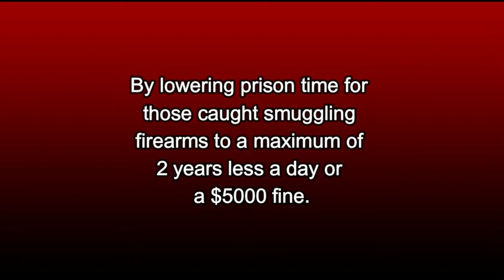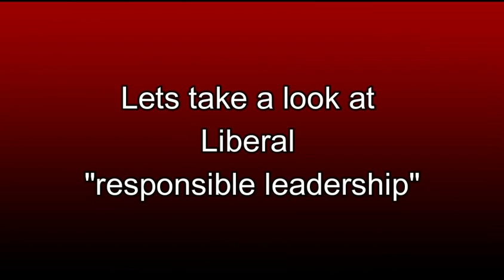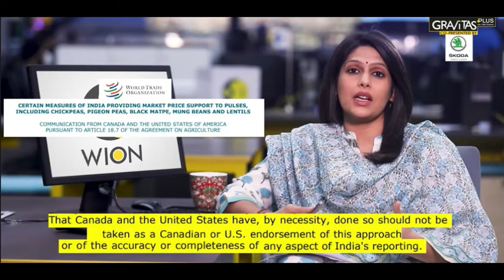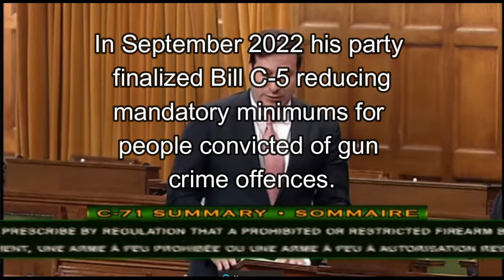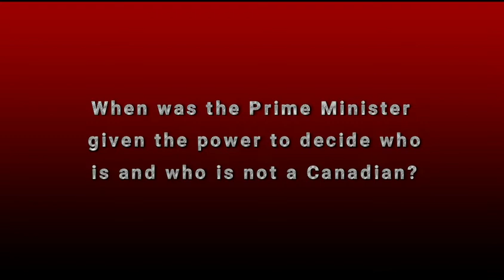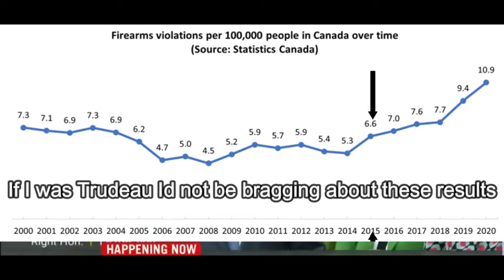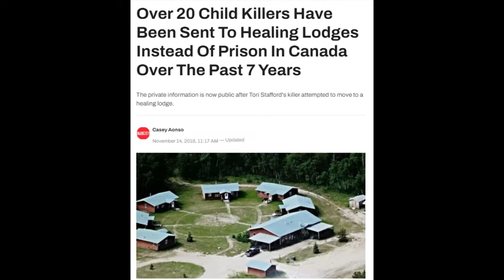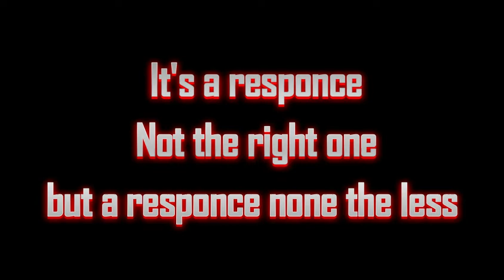Liberal Irresponsible leadership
see Trudeaus screw ups shady deals and what the world thinks of him and canada